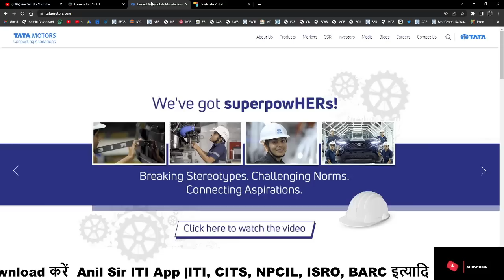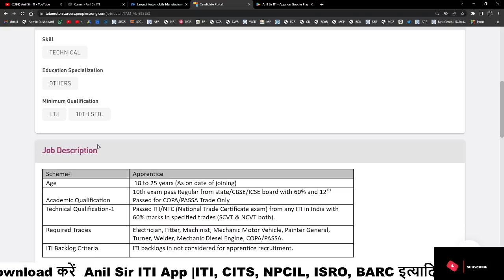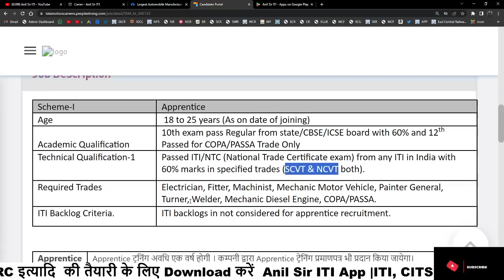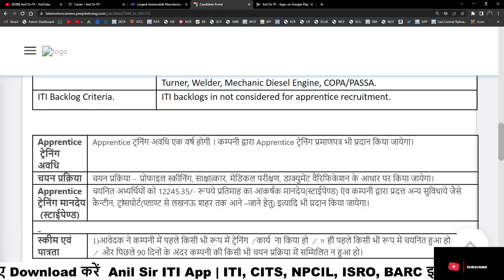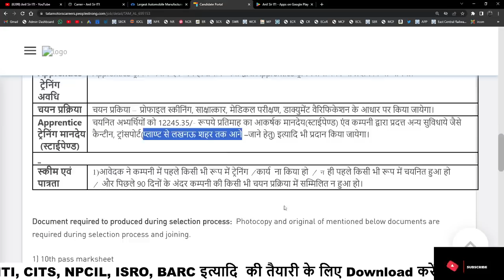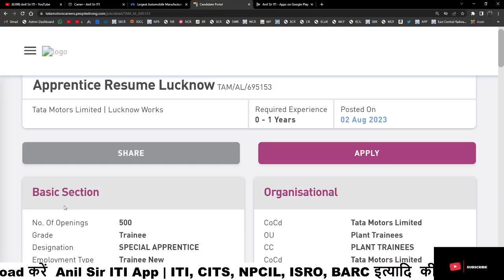Tata Motor की नई भर्ती 2023, Tata Motors Lucknow Apprentice 2023, ITI latest Apprentice 2023